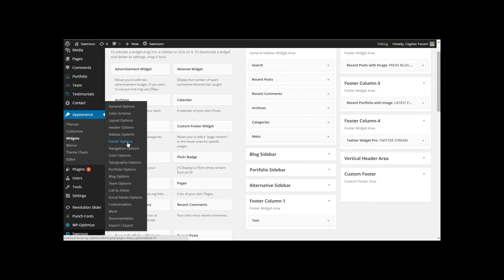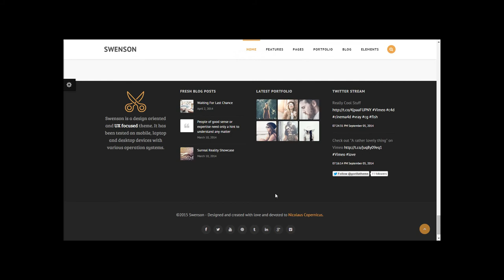How to Change Footer Easily on Swenson Wordpress Theme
Learn How to change footer via Crespo Option Panel